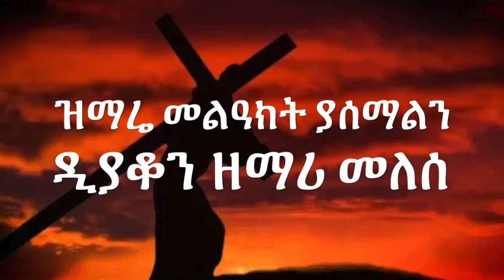ዘማሪ ዲያቆን መለሰ 'አዘነች ድንግል አለቀሰች' Zemari Melese 'Azenech Dingil' Ethiopian Orthodox Tewahido Mezmur.